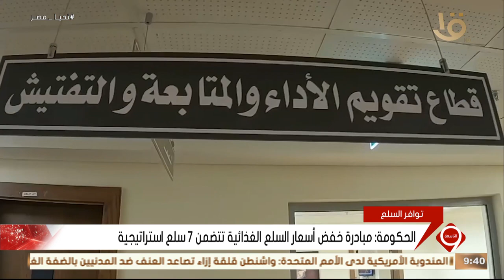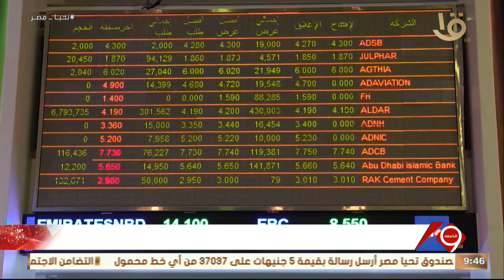"المركز المصري للتحكيم ينظم مؤتمره الأول لدعم الشركات العائلية" .. وأهم أخبار النشرة الاقتصادية